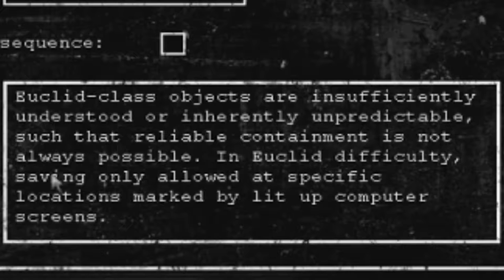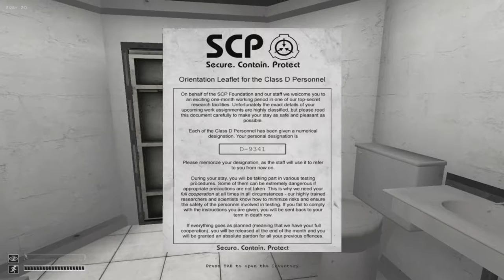Creepster Plays SCP Containment Breach #1 -- Teddy Bears made of ears!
In this episode I play SCP Containment Breach, and these are my first attempts.

Recorded using Open Broadcaster Software